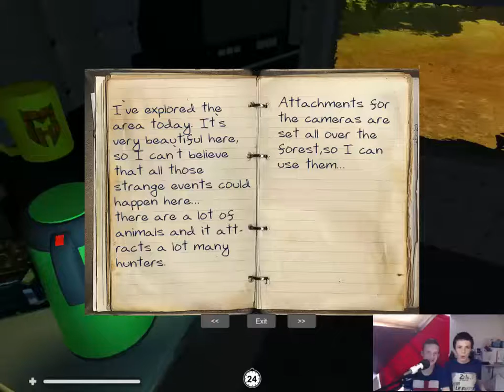The RAKE! Episode 1, this game is so broken lol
SO me and Greg decide to play the Rake, many jump scares and laughs will commence, the game is somewhat broken BUT it is fun and overall a decent horror game to play!